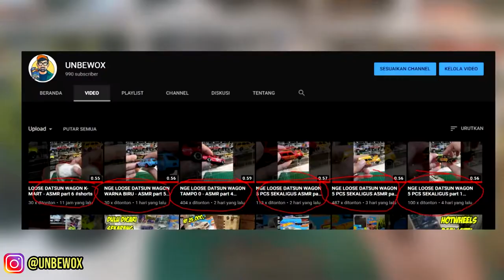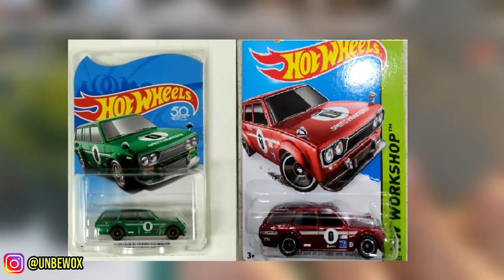DAPET DATSUN WAGON JAPAN HISTORICS MURAH !!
Halooo semuanya, kali ini gue abis belanja online dan dapet harga yg lumayan murah cuy. Yuk simak videonya